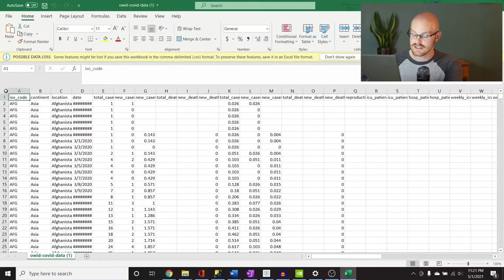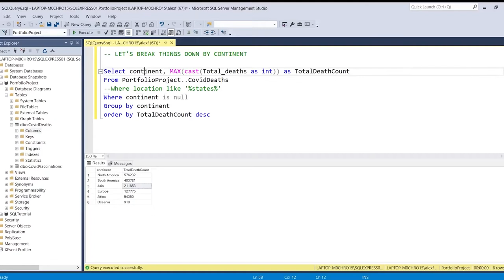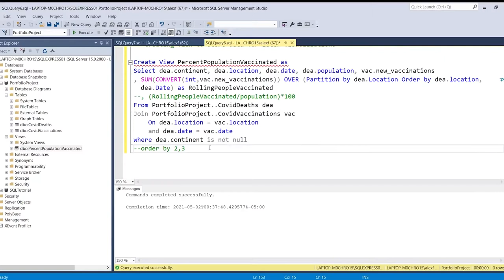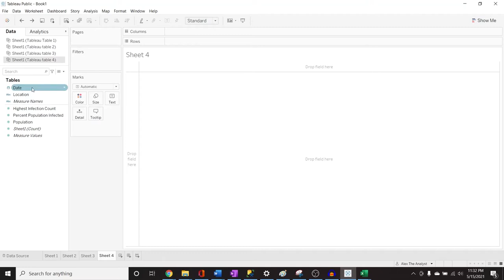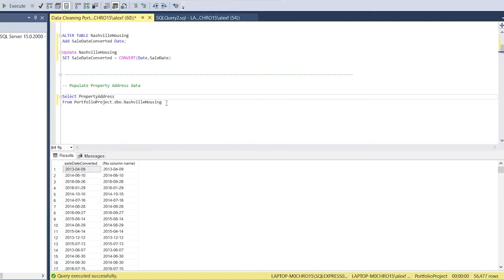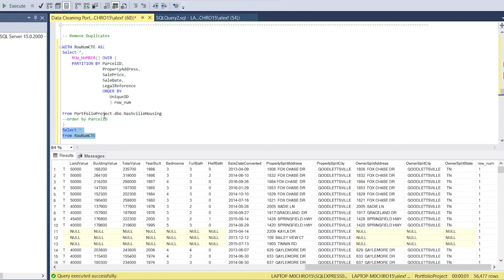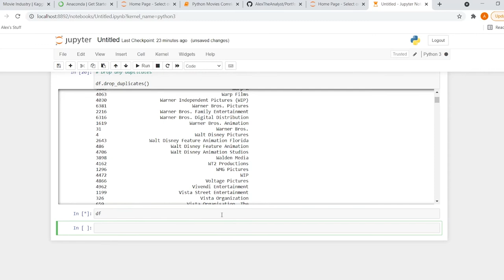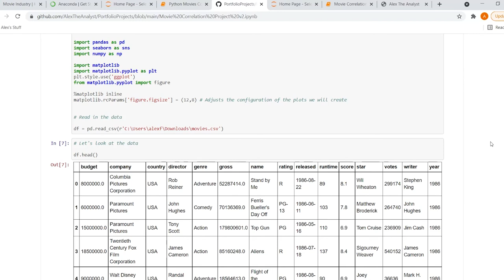4 Data Analyst Portfolio Projects for Beginners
Learn how to build a winning data analytics portfolio. 4 Data Analyst Portfolio Projects for Beginners: SQL Data Exploration, Tableau Visualization, Data Cleaning in SQL, Correlation in Python
Data Analyst Full Course | Data Analyst Skills Required | Data Analytics Lecture

1 - Data Analyst Portfolio Project | SQL Data Exploration
In our first project we will be using SQL to do some Data Exploration. We will then visualize the data in Tableau for our next project.

2 - Data Analyst Portfolio Project | Tableau Visualization
In this project we will be taking some of the SQL queries we worked on in the first project and creating visualizations in Tableau.

3 - Data Analyst Portfolio Project | Data Cleaning in SQL
In this project we will be cleaning data in SQL. Data Cleaning is a super underrated skill in the Data Analyst community so I hope this can be helpful to start you on your journey to learning that skill.

4 - Data Analyst Portfolio Project | Correlation in Python
In this project we will be working in Python to find correlations between variables.